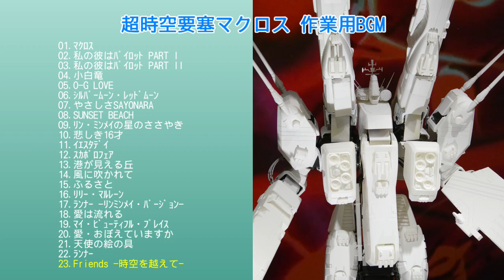超時空要塞マクロス 作業用BGM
※当チャンネルは「収益化の対象外」の宣告を受けておりますので、広告はYouTube側が掲載しており当チャンネルとは一切関係ございません。苦情につきましてはYouTubeの運営にご連絡をお願いします。※

※チャプター入れました。
初代マクロスの作業用BGMです。MISS DJからも選曲しています。（一部音声が含まれております）
リン・ミンメイの歌声が聴きたい人どうぞ！
23曲で57分ですが、作業用とするため3回ループして2時間50分以上にしました。
（すべて自分で購入した曲です）

00:00 ﾏｸﾛｽ
03:10 私の彼はﾊﾟｲﾛｯﾄ PART I
04:19 私の彼はﾊﾟｲﾛｯﾄ PART II
05:28 小白竜
06:37 0-G LOVE
07:45 ｼﾙﾊﾞｰﾑｰﾝ・ﾚｯﾄﾞﾑｰﾝ
10:11 やさしさSAYONARA
13:48 SUNSET BEACH
17:22 ﾘﾝ・ﾐﾝﾒｲの星のささやき
18:35 悲しき16才
20:19 ｲｴｽﾀﾃﾞｲ
22:14 ｽｶﾎﾞﾛﾌｪｱ
24:11 港が見える丘
25:24 風に吹かれて
27:15 ふるさと
28:37 ﾘﾘｰ・ﾏﾙﾚｰﾝ
30:56 ﾗﾝﾅｰ -ﾘﾝﾐﾝﾒｲ・ﾊﾞｰｼﾞｮﾝ-
32:38 愛は流れる
36:44 ﾏｲ・ﾋﾞｭｰﾃｨﾌﾙ・ﾌﾟﾚｲｽ
38:32 愛・おぼえていますか
43:41 天使の絵の具
48:28 ﾗﾝﾅｰ
52:33 Friends -時空を越えて-
57:11 ﾏｸﾛｽ
01:00:21 私の彼はﾊﾟｲﾛｯﾄ PART I
01:01:30 私の彼はﾊﾟｲﾛｯﾄ PART II
01:02:39 小白竜
01:03:48 0-G LOVE
01:04:56 ｼﾙﾊﾞｰﾑｰﾝ・ﾚｯﾄﾞﾑｰﾝ
01:07:22 やさしさSAYONARA
01:10:59 SUNSET BEACH
01:14:33 ﾘﾝ・ﾐﾝﾒｲの星のささやき
01:15:46 悲しき16才
01:17:30 ｲｴｽﾀﾃﾞｲ
01:19:25 ｽｶﾎﾞﾛﾌｪｱ
01:21:22 港が見える丘
01:22:35 風に吹かれて
01:24:26 ふるさと
01:25:48 ﾘﾘｰ・ﾏﾙﾚｰﾝ
01:28:07 ﾗﾝﾅｰ -ﾘﾝﾐﾝﾒｲ・ﾊﾞｰｼﾞｮﾝ-
01:29:49 愛は流れる
01:33:55 ﾏｲ・ﾋﾞｭｰﾃｨﾌﾙ・ﾌﾟﾚｲｽ
01:35:43 愛・おぼえていますか
01:40:52 天使の絵の具
01:45:39 ﾗﾝﾅｰ
01:49:44 Friends -時空を越えて-
01:54:22 ﾏｸﾛｽ
01:57:32 私の彼はﾊﾟｲﾛｯﾄ PART I
01:58:41 私の彼はﾊﾟｲﾛｯﾄ PART II
01:59:50 小白竜
02:00:59 0-G LOVE
02:02:07 ｼﾙﾊﾞｰﾑｰﾝ・ﾚｯﾄﾞﾑｰﾝ
02:04:33 やさしさSAYONARA
02:08:10 SUNSET BEACH
02:11:44 ﾘﾝ・ﾐﾝﾒｲの星のささやき
02:12:57 悲しき16才
02:14:41 ｲｴｽﾀﾃﾞｲ
02:16:36 ｽｶﾎﾞﾛﾌｪｱ
02:18:33 港が見える丘
02:19:46 風に吹かれて
02:21:37 ふるさと
02:22:59 ﾘﾘｰ・ﾏﾙﾚｰﾝ
02:25:18 ﾗﾝﾅｰ -ﾘﾝﾐﾝﾒｲ・ﾊﾞｰｼﾞｮﾝ-
02:27:00 愛は流れる
02:31:06 ﾏｲ・ﾋﾞｭｰﾃｨﾌﾙ・ﾌﾟﾚｲｽ
02:32:54 愛・おぼえていますか
02:38:03 天使の絵の具
02:42:50 ﾗﾝﾅｰ
02:46:55 Friends -時空を越えて-